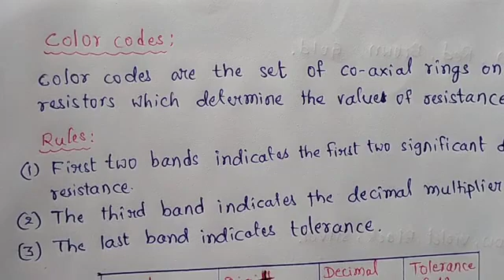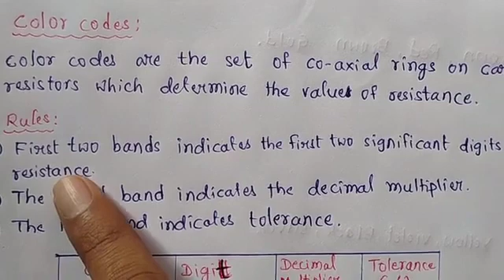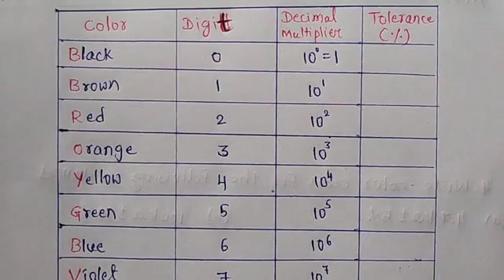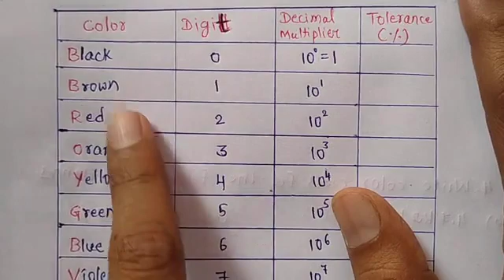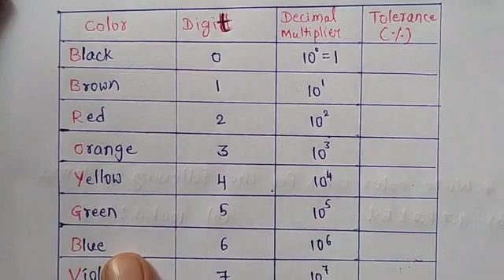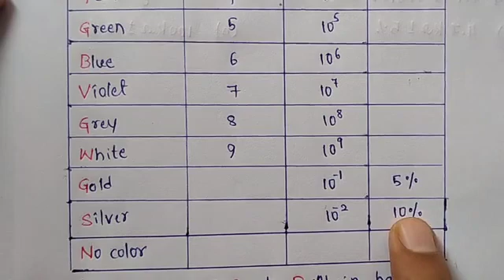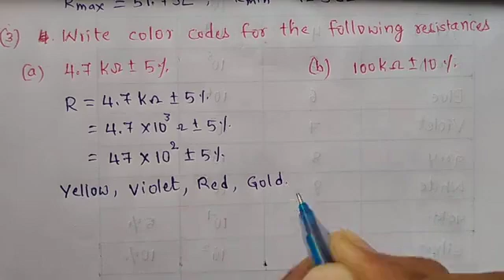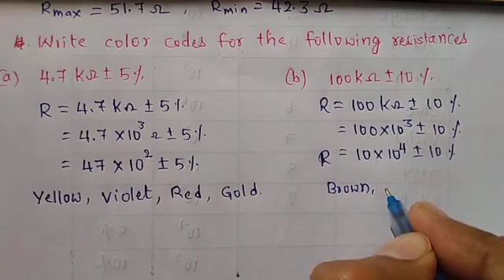Current Electricity Part 13 | Color codes